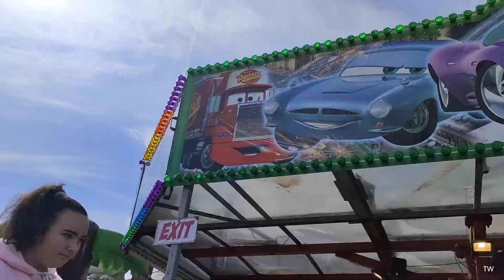cars lightning McQueen fast ride